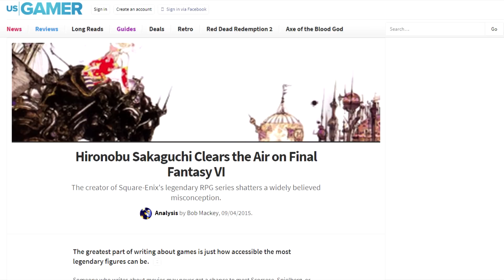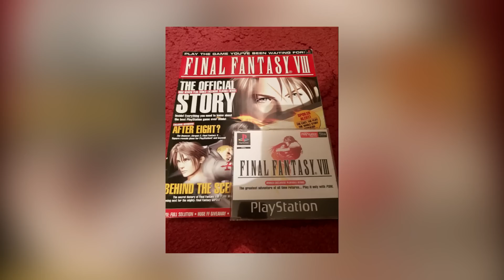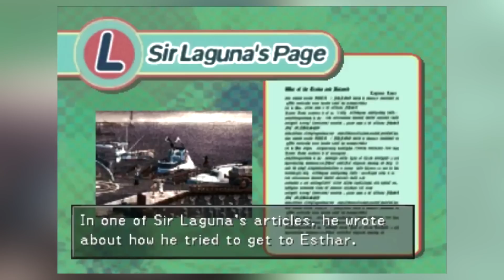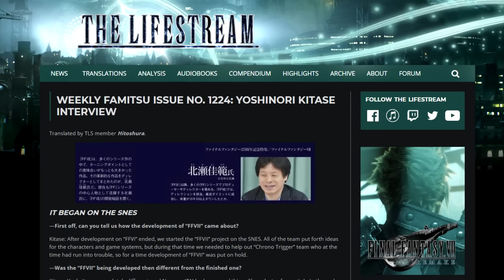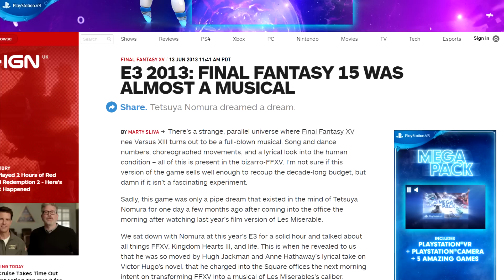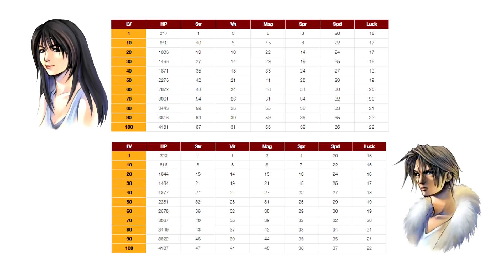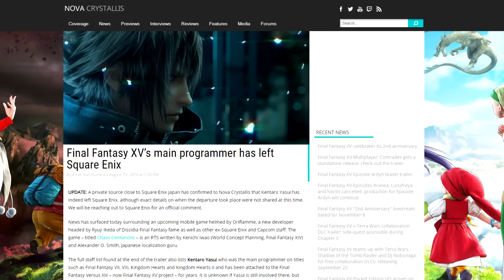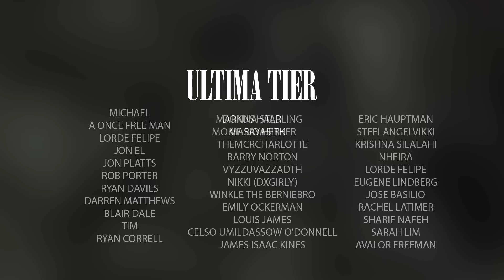7 Final Fantasy VIII Facts You Probably Didn't Know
Final Fantasy 8 may not have gained quite as much fame as its big brother, Final Fantasy 7, but it still has a significant following. But even still, there are plenty of little things about the game that a lot of people aren’t aware of!

We’ve got 7 different facts here, ranging from the reason why The Landing ended up being the piece of music for the Siege of Dollet, through to hidden details within Zell's Secret Love Quest!

Hopefully you enjoy the list!

Throughout this video, we'll be talking about things like...

- The Landing vs Raid on Dollet (Cut Music)
- How Laguna's flashbacks are affected by collecting Timber Maniacs
- Characters who were designed for Final Fantasy 7
- The secret love meter in Zell's Love Quest (Combat King 003)
- Nomura's inspiration for creating Rinoa Heartilly
- Star Wars characters within Final Fantasy
- How Triple Triad was created